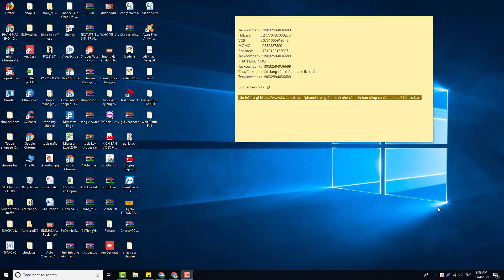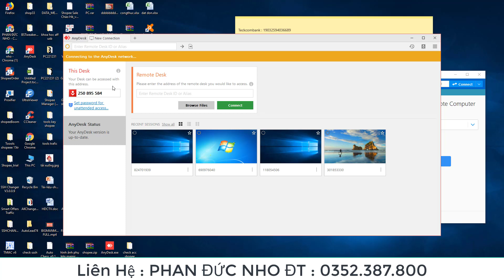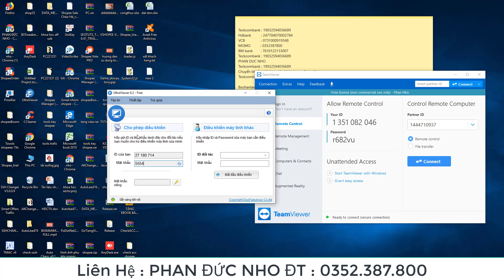3 Phần mềm hỗ trợ học Shopee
Tải phần mềm hỗ trợ học Shopee